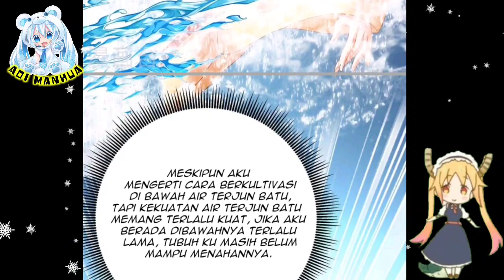[INDO] Menantang Area Inti ™ Miss Nine Doctor Chapter 240 ™ Aoi Manhua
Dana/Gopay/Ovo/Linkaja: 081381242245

COPYRIGHT / LICENSING